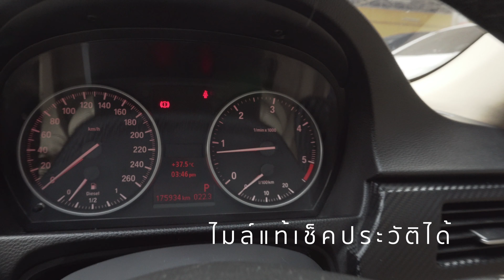[ขายแล้ว] Review 320d [Lci Diesel] Model 2011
สวยหรู มือเดียว เครื่องดีเซล ประหยัดมากๆ ค่ะ
BMW 320d E90 V-Shape MODEL 2011

เครื่อง 2.0 ดีเซลเทอร์โบ
สีดำ Back piano
ภายในใหม่สะอาด
มือเดียว สภาพดีมาก
ออกศูนย์ Bmw TH
เครื่องเสียงดี
Park censor
กุญแจ Keyless go
Push start
Book service/ กุญแจสำรองครบ
ไมล์ 17X,XXX Km.

Sาคาพิเศษ 535,000 บาn

ผ่อน 4ปี 14,191/เดือน
ผ่อน 5ปี 12,045/เดือน

☎️สนใจแวะมาดูตัวจริงที่ รถบ้านคุณปิ่น ค่ะ